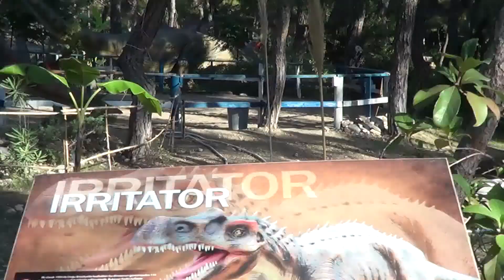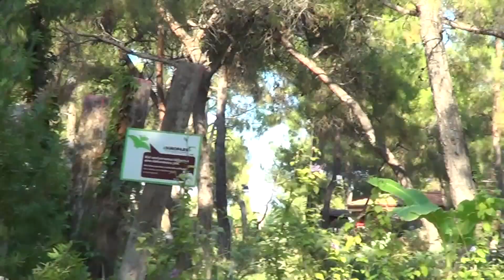путешествия. Турция. Экскурсия В Парк Динозавров. Динопарк Кемер (продолжение)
если вы изнываете все семьей  от переедания и скуки, отдыхая в Кемере- возьмите экскурсию в Динопарк. Его территория достаточно большая, можно для маленьких взять машинки , сладости и попутешествовать по аллеям парка. Более взрослым чадам  интересно будет "Пообщаться" с анимированными динозаврами. Созданы они , как точные копии доисторических гигантов, очень реалистичны. Посмотрите, как мы знакомились с парком динозавров Кемера.     Personal impressions of the journey

Канал просит вашей поддержки! Сердечно благодарю неравнодушных!

ПриватБанк 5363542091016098 (Для Украины Захарова Е. А.)